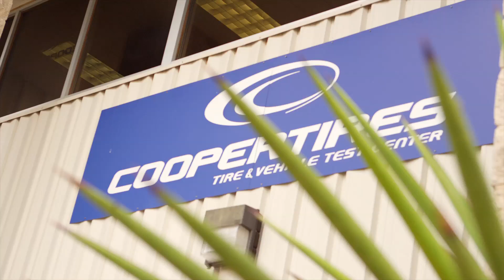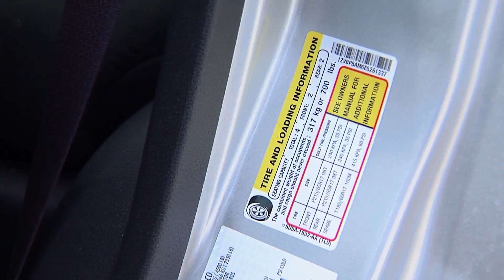Cooper Tire Supermom Ride and Drive 2014